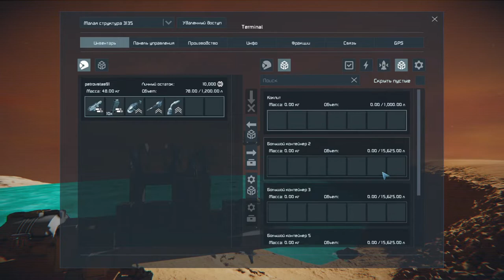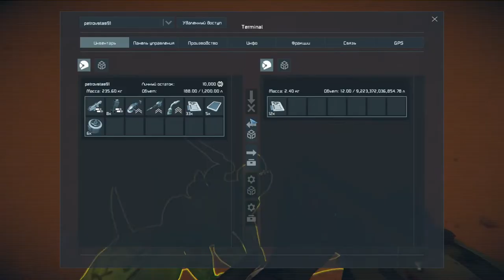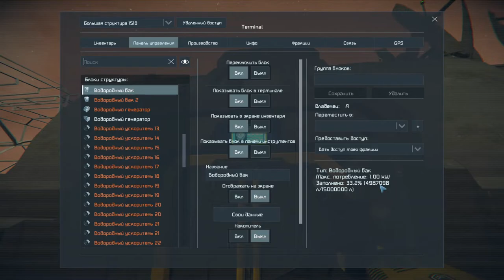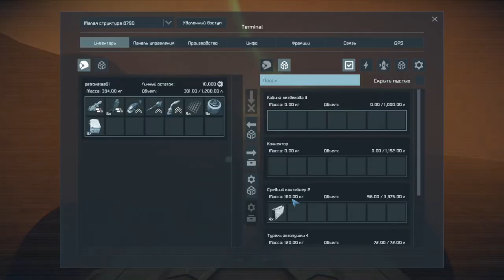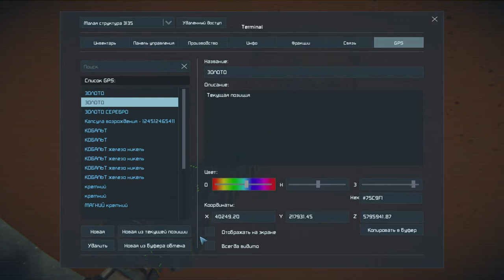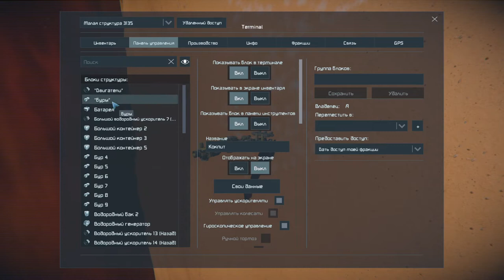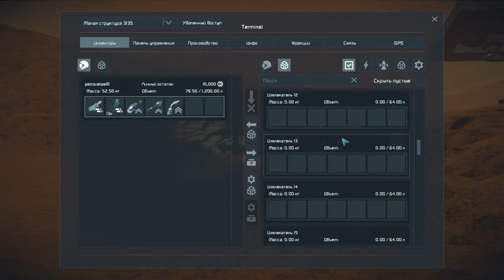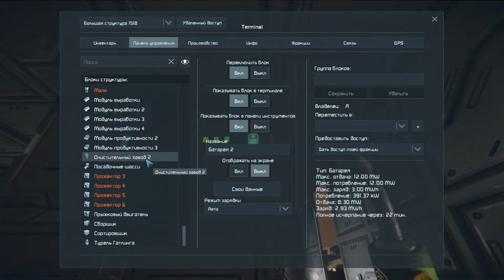Space Engineers, с пауками, с катаклизмом, выживание, миссия пранета чужих-земля, база Титан, №4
Ребят, решил повыживать на ванильной Space Engineers с пауками (сабироидами) на планете чужих с катаклизмом, потом по плану на маленькой ракете полететь на Титан (спутник планеты чужих), на титане строю большой корабль с прыжковым двигателем и лечу на землю, миссия закончится как только я ступлю на поверхность земли.